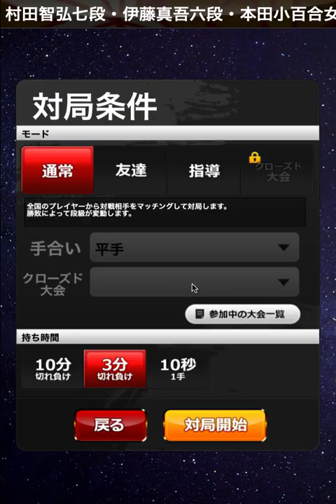気持ちいい決め手の角打ち！！！！！アドレナリンドがバドバです！！！将棋ウォーズ実況第208回（VS矢倉 他）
こんにちは、ヤードです！
将棋ウォーズの実況チャンネルです。
今回もお楽しみください。

タイトル回収は２局目です。